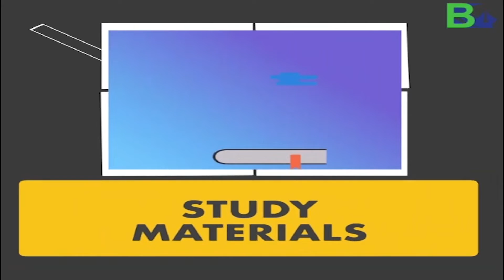এক বিধ্বংসী অগ্নিকাণ্ড, জুইৰ মাজত আবদ্ধ এটা কুকুৰ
এক বিধ্বংসী অগ্নিকাণ্ড
জুইৰ মাজত আবদ্ধ এটা কুকুৰ